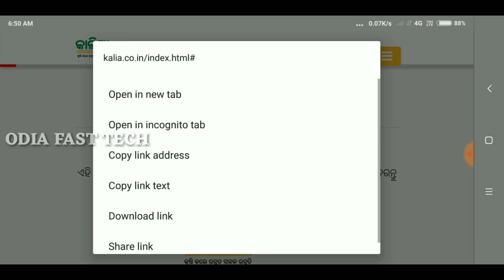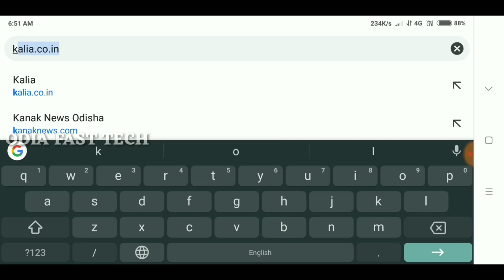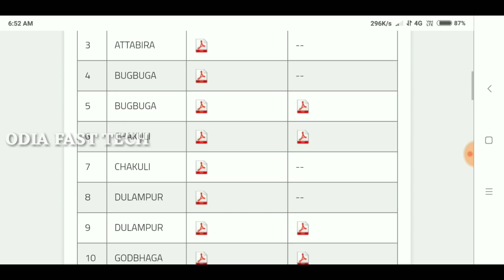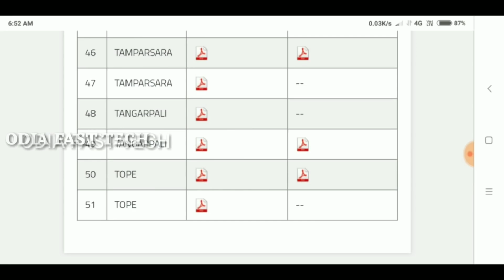କାଳିଆ ଯୋଜନା ର ସେକେଣ୍ଡ ଲିଷ୍ଟ ପଇସା ଆସିବା ଜାଣନ୍ତୁ | ଭୂମି ହିନ ଆଉ କ୍ଷୁଦ୍ର ଚାଷୀ | kalia Yojana second list